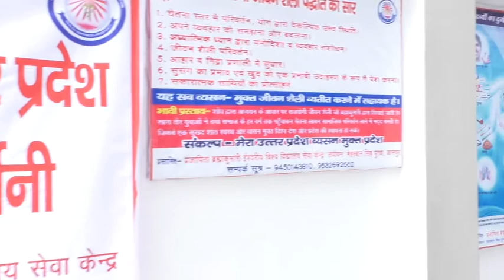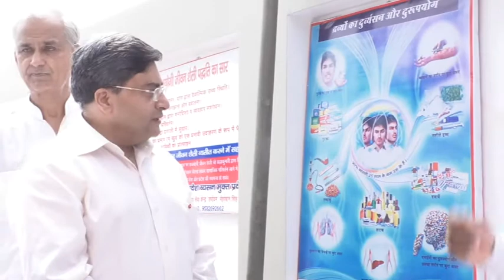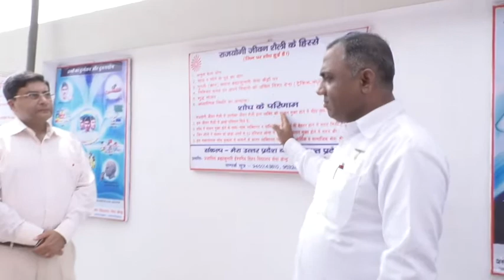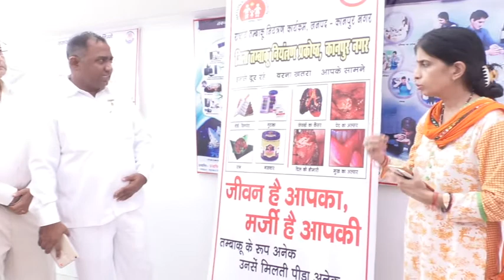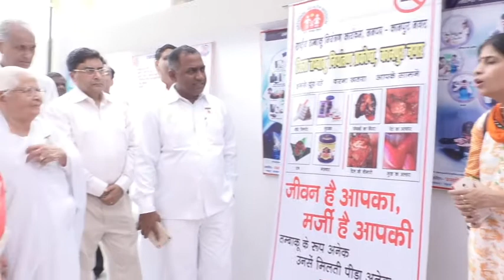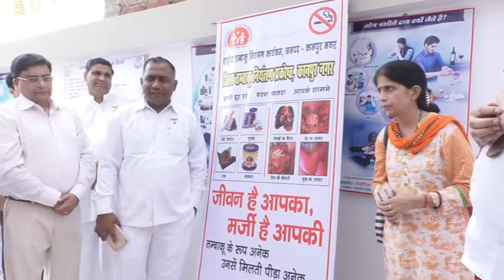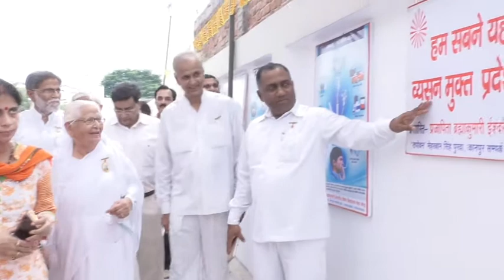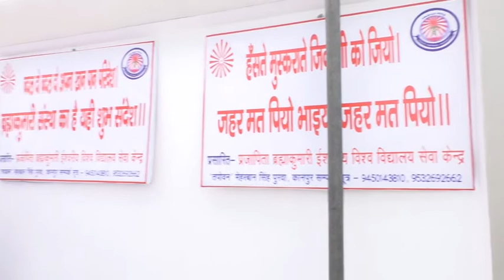NasaMukti Railyi Ka Subharam-Tapovan B.K.Kanpur(u.p.)...